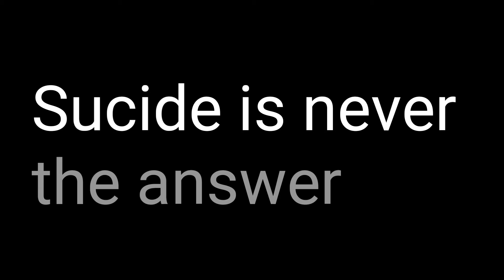The Sucide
No one should never ever commit sucide